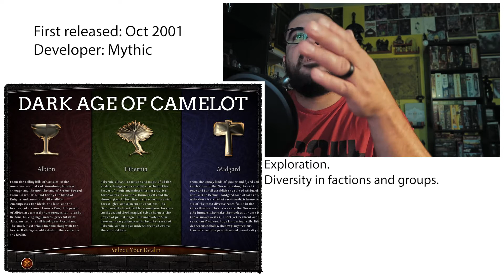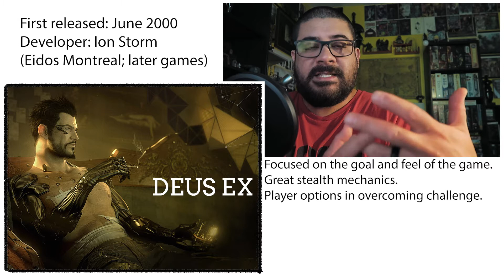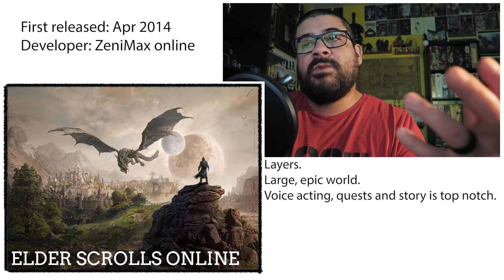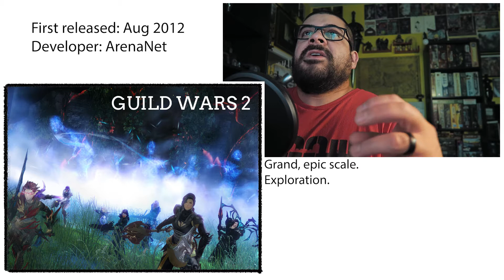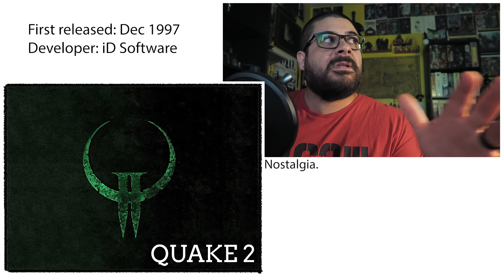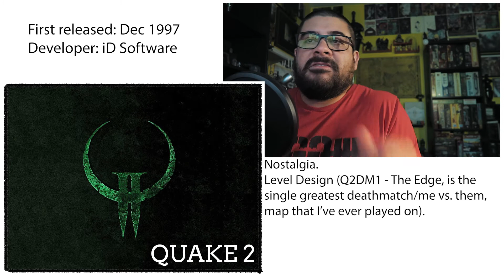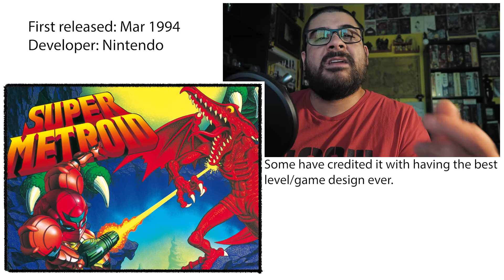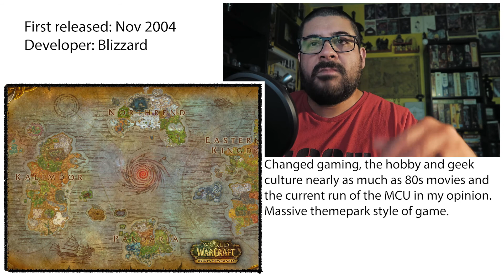CLASSIC WoW = BETTER DM! A look at must play video games for creative folk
◾ Assassins Creed 1 (1st game)

◾ Deus Ex

◾ Dishonored or look on amazon.

◾ Dragon Age Inquisition

◾ God of War

◾ Shadow of the Colossus

◾ Splinter Cell

◾ Super Metroid